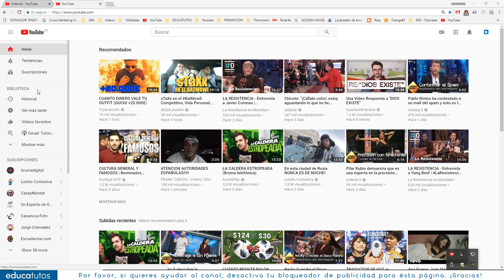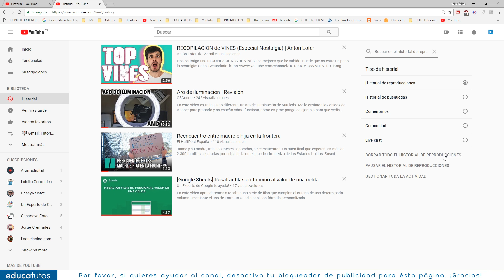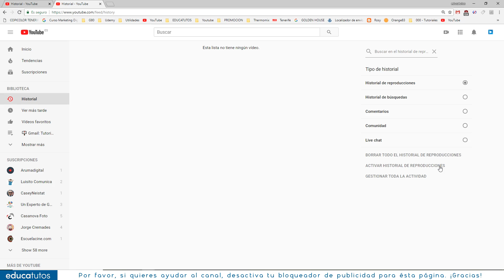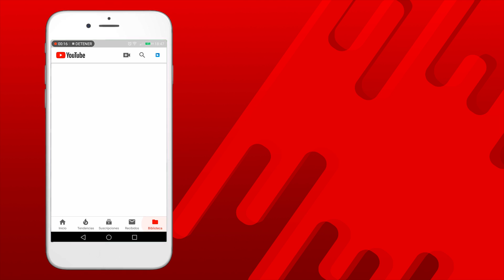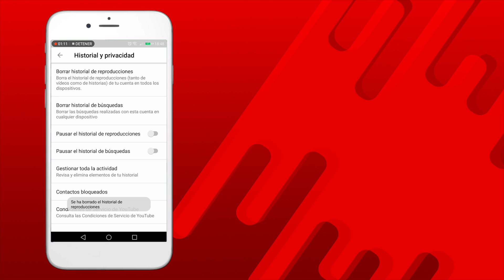Cómo ver y borrar el historial de YouTube en PC y Android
Hoy vamos a ver cómo ver y borrar el historial de YouTube tanto para PC como para Android. Esta buena práctica te la recomiendo siempre que uses un dispositivo o una computadora que no sea de tu propiedad. Con ella te garantizas mantener la privacidad sobre qué tipos de contenidos consumes en YouTube.

Además, es una buena opción cuando compartes en casa el ordenador con toda la familia y hay niños menores por casa que no deberían acceder a cierto contenido que no es adecuado para su edad.

0:16 Borrar historial desde PC
2:56 Borrar historial desde Android

En esta tienda te recomiendo algunos artículos interesantes. RECUERDA que cuando compras desde cualquiera de esos enlaces me estás ayudando a ganar algo de dinero, y eso me ayuda a seguir creando contenido en YouTube. ¡GRACIAS!